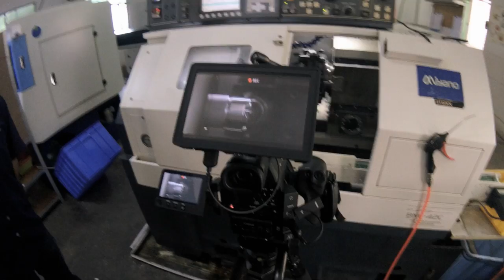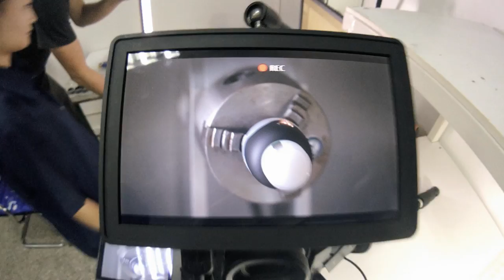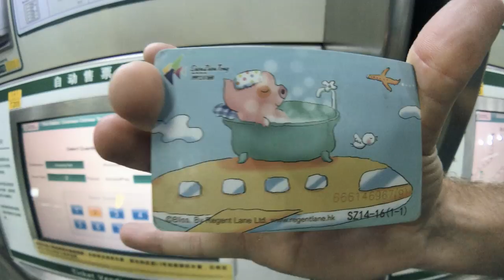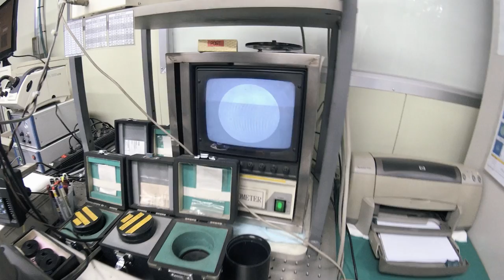Moment Vlog: The China Diaries - Episode 3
Shot on iPhone + Moment

In the 3rd and final episode of our China Diaries Vlog, RJ and I checked out the factory that does all of the metal formation and laser engraving. We then parted ways with Phill as we hopped on a plane and headed to South Korea to visit the glass factory. We spent less than 24hrs in South Korea filming our lenses being assembled and watching the detailed process of how each lens is put together. Seriously, each one of these lenses goes through so many steps and it really makes me appreciate the effort involved.

Shot Using iPhone 7, Superfish Lens, and Tele Lens.